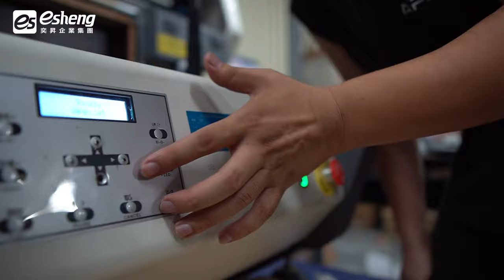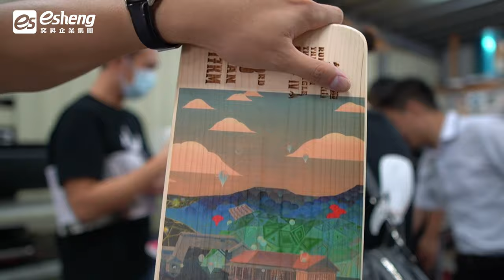木板彩印|UV直噴|APEX UV6090H 桌上型UV行李箱印刷機|UV直噴機推薦|奕昇有限公司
想知道如何在木板上印製全彩的圖樣嗎?
使用APEX UV6090H 桌上型UV行李箱印刷機
就能輕鬆辦到💪